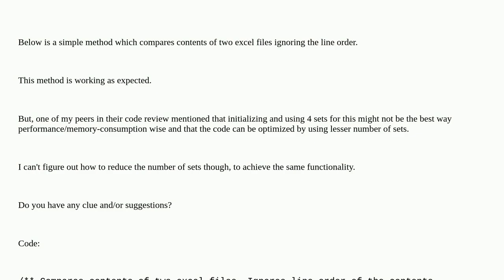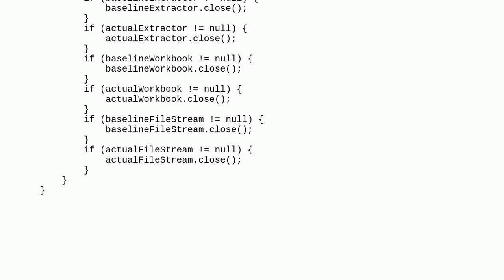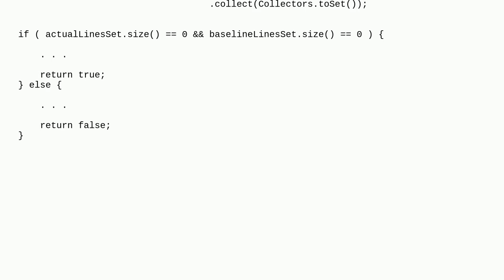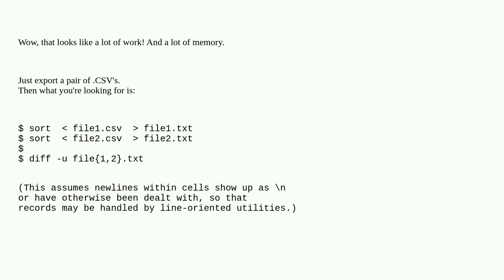Codereview: Comparison of two excel files ignoring line order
Comparison of two excel files ignoring line order

A special thanks goes out to the community

  java performance memory-management set memory-optimization